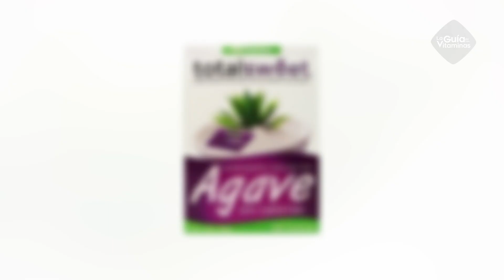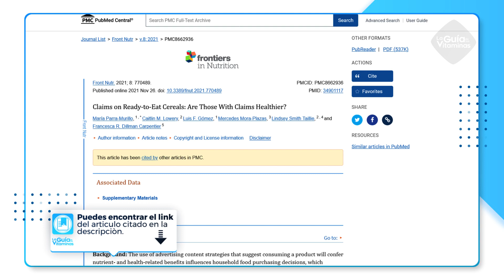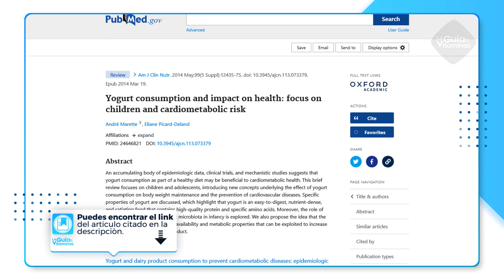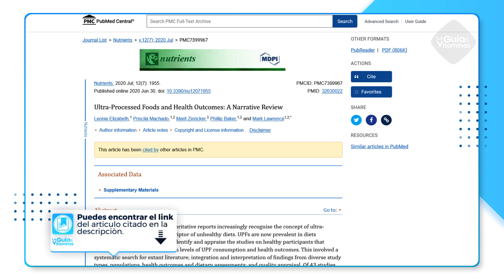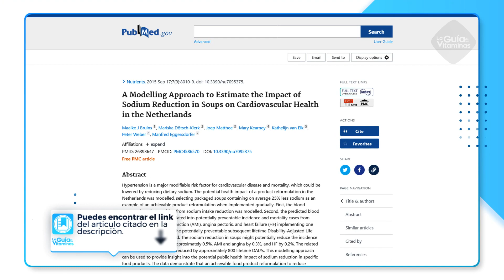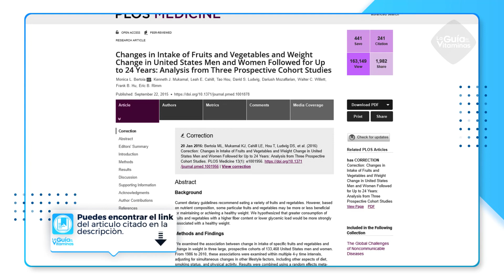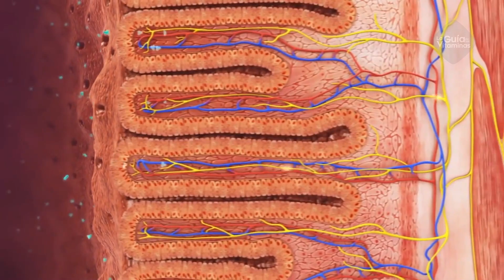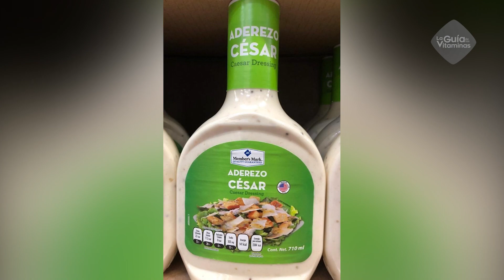29 alimentos que deberías evitar tener en casa